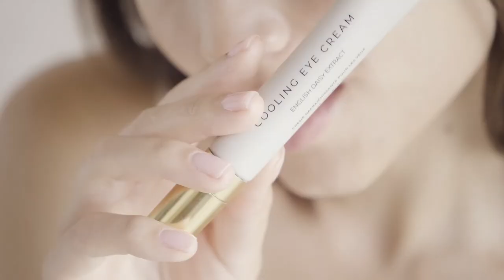BOTANICAL BOOST SKINCARE- day routine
לין מתרגשת להציג את קולקציית טיפוח הפנים המפנקת Skincare Boost Botanical -
מועשרת בחומרי גלם צמחיים מחבל פרובאנס שבצרפת, ומלאה באהבה לסביבה ולמי שאת, שתכניס מכל היופי שבטבע לשגרת הטיפוח היומיומית שלך.
הדרך שלך לזהור ב4 שלבים